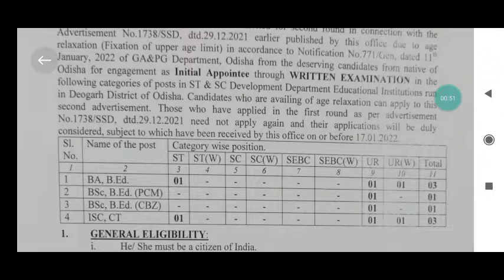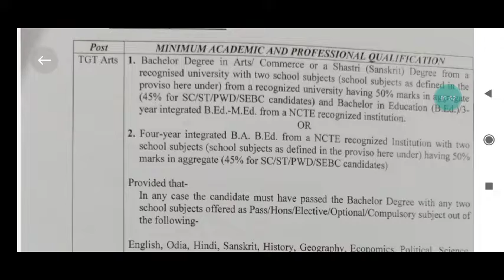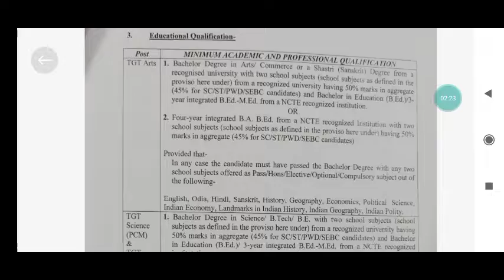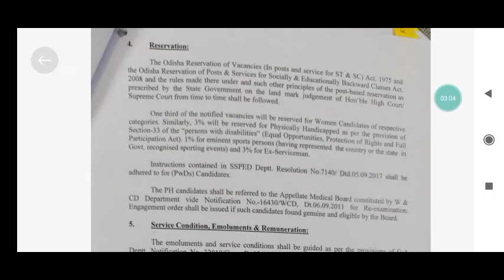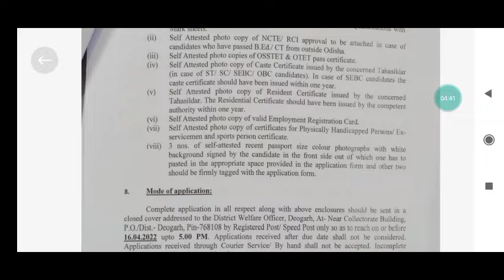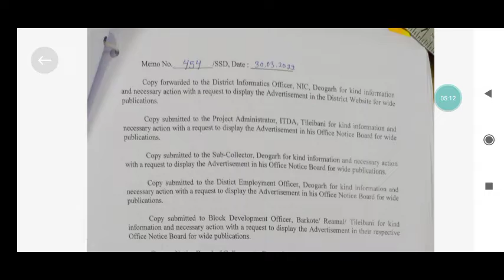Bed Job Odisha, CT Job Odisha, Recent CT Job, Recent BEd Job, Recent Govt Job Vacancy 2022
Deogarh Job
Teacher Job
District Job